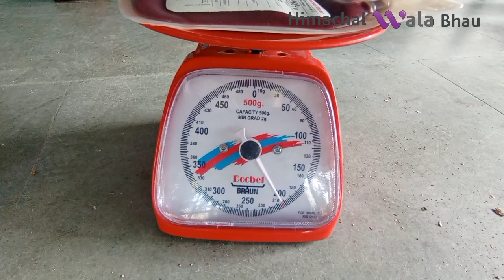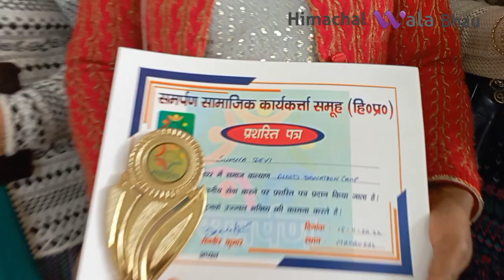BLOOD DONATION VLOG, How to donate blood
hello Frnds, In this video  I am showing all of you a full process of blood donation, some people scare about to donate the blood, so please watch and share my this blog and donate your blood to save other life.